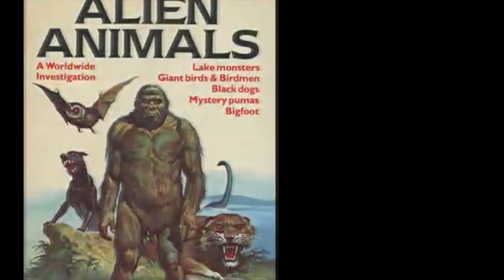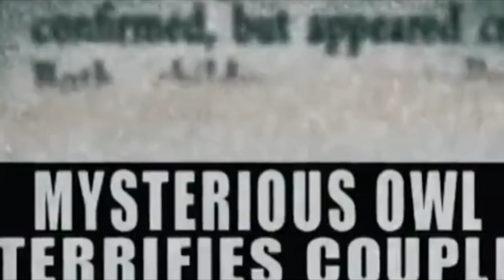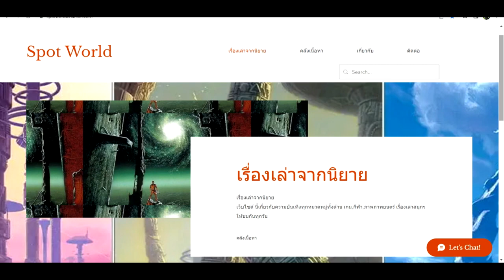มนุษย์นกฮูทแห่งคอร์นวอลล์ Owlman of Cornwall | UMA | Spot World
คลิป มนุษย์นกฮูทแห่งคอร์นวอลล์ Owlman of Cornwall เป็นคลิปแรกของรายการ UMA : Unidentified Mysterious Animal ว่าด้วยเรื่องราวของสัตว์ประหลาดที่ไม่อสจระบุตัวตนได้